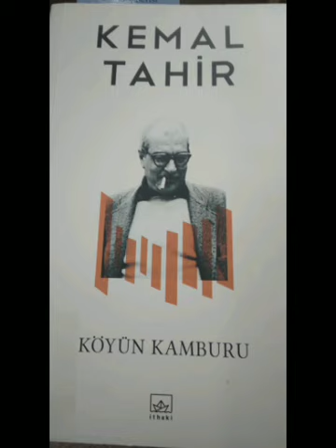Bölüm 15 KÖYÜN KAMBURU Kemal Tahir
İthaki Yayınları